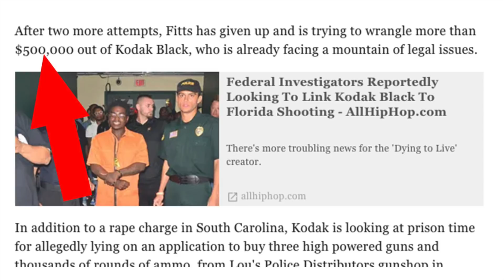Kodak Black got CHECKED in JAIL by a CLUB PROMOTER for $500,000